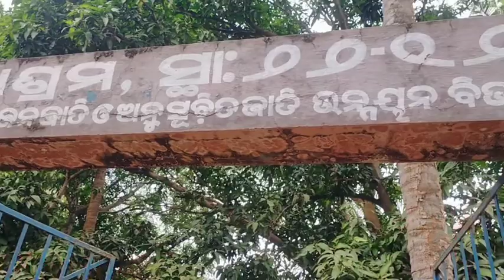First day in my Village || Balesore...... ❤️❤️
Aaj aap sabhi isi video main dekhenge ki maine keise vote diya aur mera first day keise biti gaon main aur mera kitchen garden bhi thoda sa dikhaya.

keep me support
Miss India XYZ